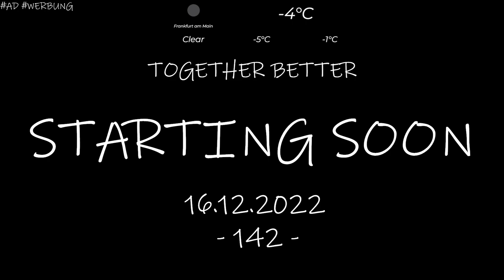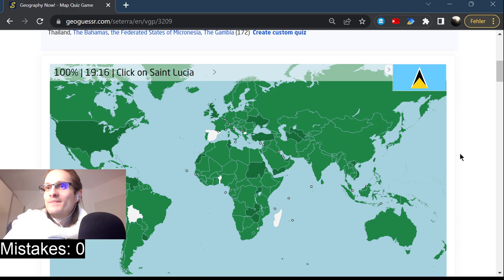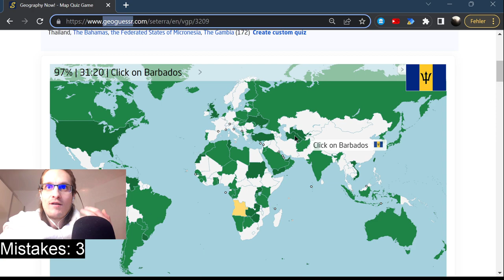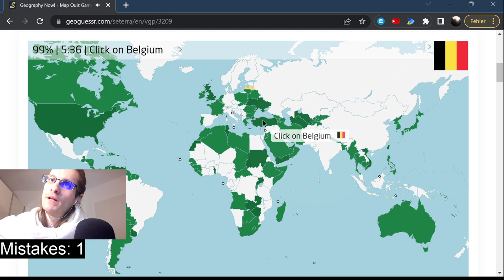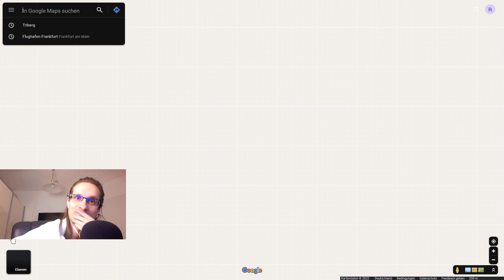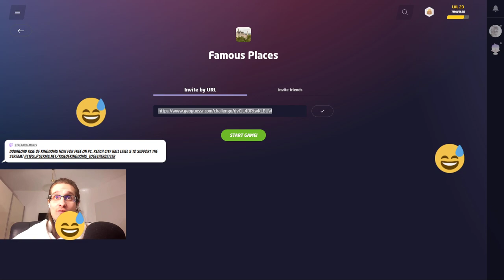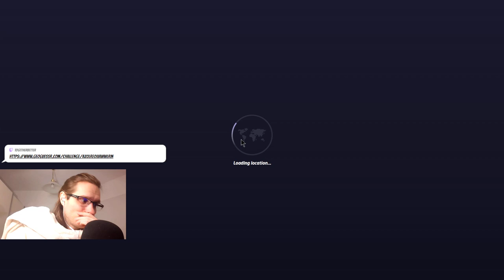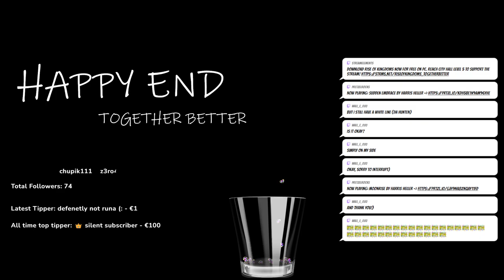ALDIGÖNNT 142th ep.: 2D All countries - 3D Geoguessr South America /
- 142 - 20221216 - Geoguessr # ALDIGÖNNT